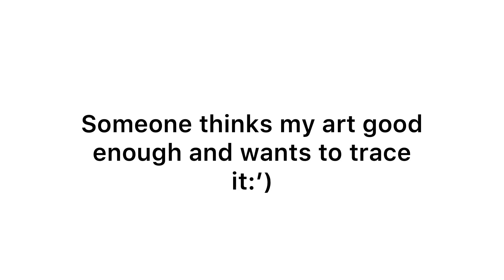Yikes!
Please don’t trace